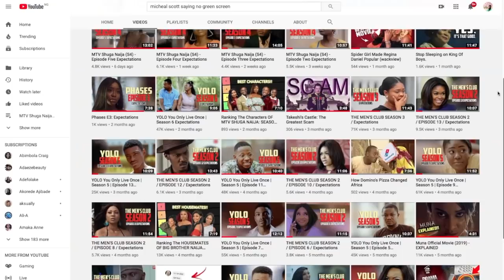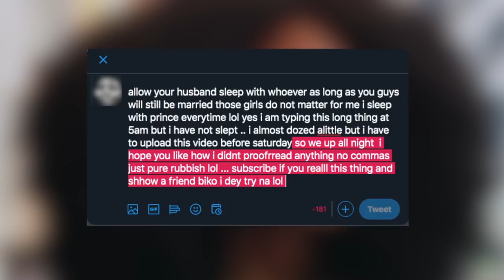THE MEN'S CLUB / SEASON 3 / Episode 2 Expectations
Hi Wackos

This is the review of Season 3 Episode 1 and my Expectations for Episode 2...

✩ MY PODCAST ✩